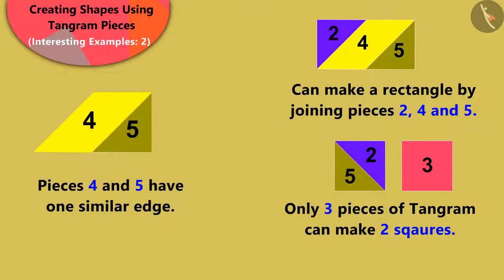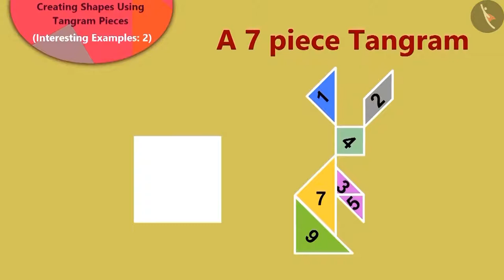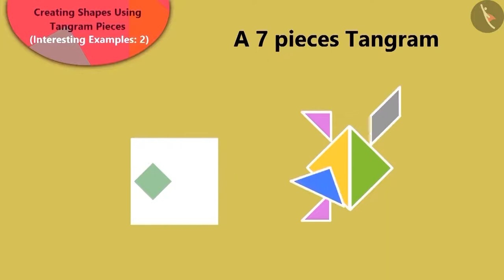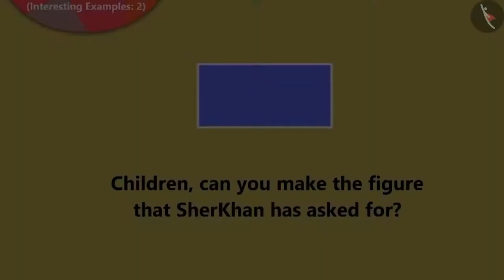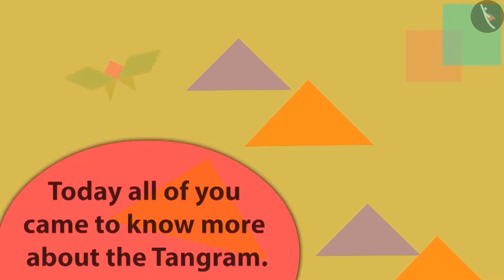Class 3 Maths Chapter 5 Shapes and Designs (Part 9) cbse ncert